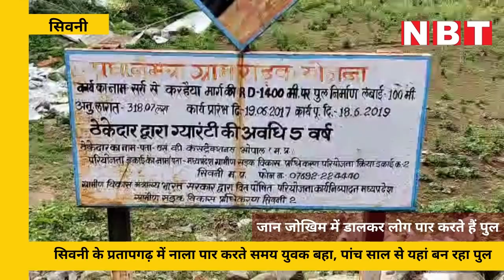MP News : हर दिन जान जोखिम डालकर पुल पार करते लोग, शनिवार को हो गया है बड़ा हादसा | NBT MP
एमपी (Madhya Pradesh News Update) के सिवनी जिले स्थित प्रतागढ़ नाले पर पांच साल से पुल निर्माण का काम चल रहा है। निर्माण कार्य पूरा नहीं होने के कारण ग्रामीणों को पानी पार कर गांव जाना होता है। शनिवार को एक युवक इसकी वजह से नाले में बह (Youth Shed In Drain) गया है।